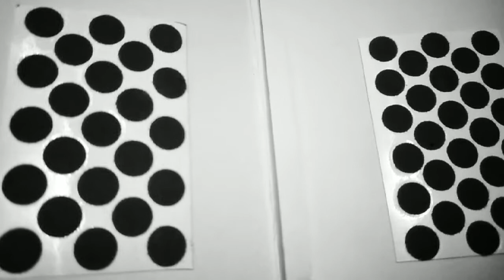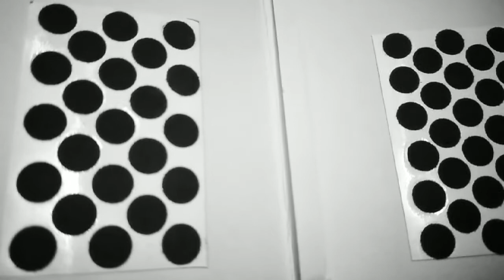Sapne mai bindi dekhna